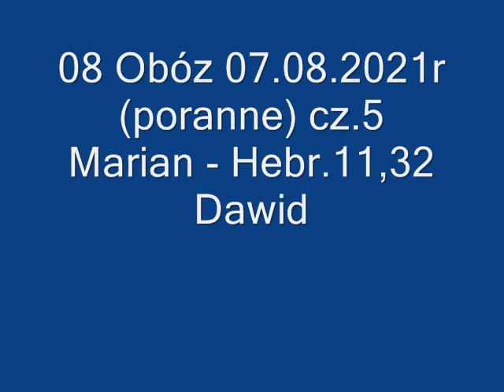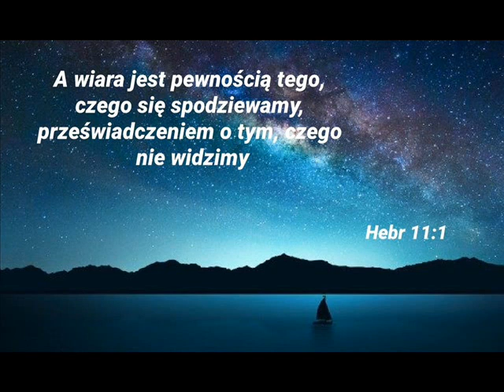08 Obóz 07 08 2021r poranne cz 5 Marian - Hebr 11,32 Dawid